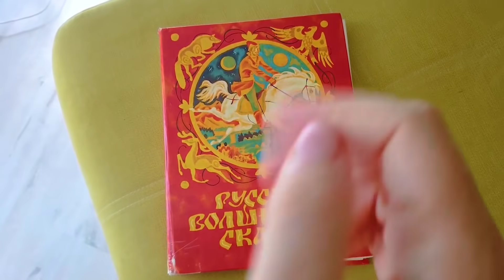Попали в РЕАЛЬНУЮ СКАЗКУ ! *Колобок* - Свинка Бузя Челлендж в Реальной Жизни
Привет, ребята! Сегодня у Бузи философское настроение. Она опять размышляет что же ей делать на своем канале?
а ну ка давай ка постоянно что - то выдумывают. меджик петс вот недавно на необитаемый остров попали. Познаватель и желейный медведь Валера так те вообще любители челленджи устроить.
алиса изи петс постоянно своим питомцам испытания устраивает. чао юля вот слаймы крутые делает. дабл бабл интересное всякое творят и вытворяют. кикидо - молодцы.
трум трум - смешные, а пико поки так вообще наши любимцы. Луномосик очень любит челенджи на 24 часа. Валеришка, тебе привет от Кузи. И вот Хомки очень крутые, мы их всегда смотрим. Карамелькины умеют интересное видео снять.
алекс бойко - тот прямо гений.
меджик фемели очень любим смотреть. влад и никита такие милахи.  мими лиса и мисс николь наши любимые принцессы. валенсия лаки просто улет, а ловкий слайм сэм мастер на все руки.
амелька карамелька постоянно охотится на сиреноголовых.
А что же Бузязе снять на этот раз? 100 слоёв или челлендж?

Знаю! Сегодня Свинка Бузя, Кузя и Вера попали в реальную сказку. Как поведет себя колобок смотрите в новой серии - Попали в РЕАЛЬНУЮ СКАЗКУ ! *Колобок* - Свинка Бузя Челлендж в Реальной Жизни

Свинка Бузя - это канал для всей семьи, для тех кто любит приколы с животными, веселье и хорошее настроение.

Тут вы увидите добрые розыгрыши, популярные челленджи, веселые эксперименты, лайфхаки из ТикТок, пранки, песни и многое другое. И все это с вашими любимыми домашними животными!)